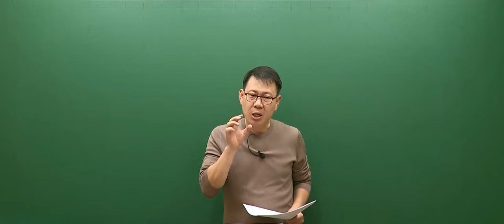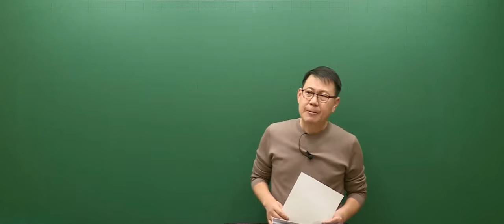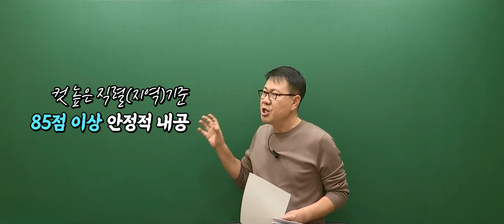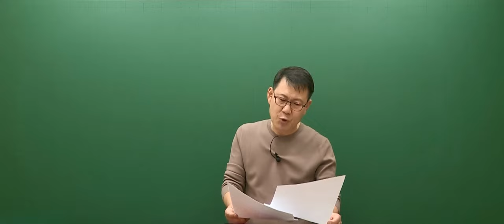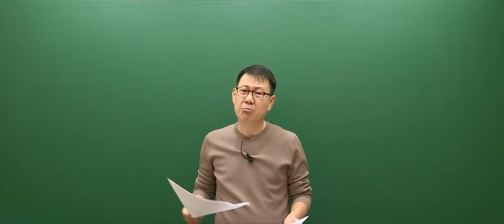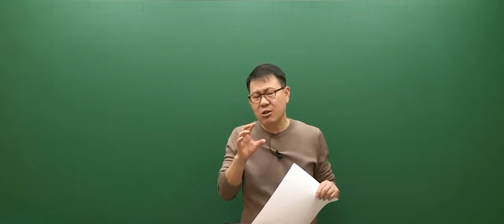제2회 메가전국모의고사 총평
3/9~10일에 치러진 제1회 2024 메가공무원 전국 모의고사 총평